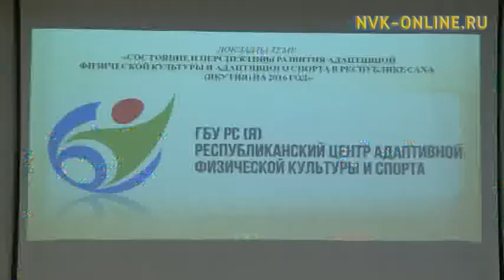В Якутии увеличивается количество спортсменов, занимающихся адаптивной физкультурой